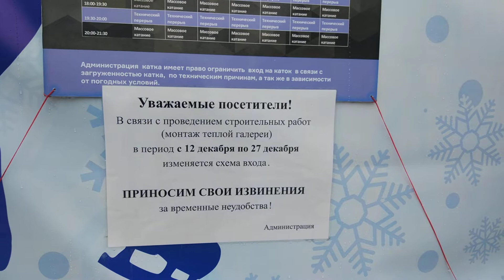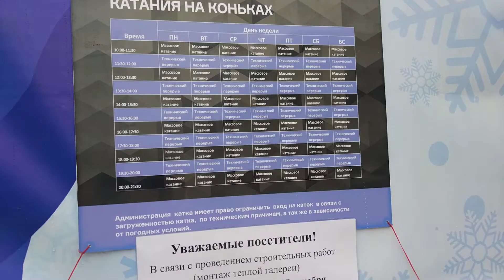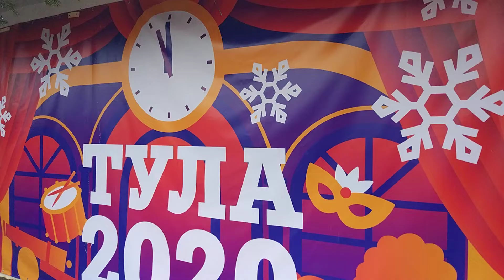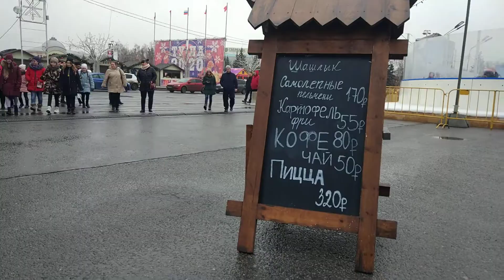Губернский каток открылся на площади в Туле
Сообщить новость:
Группа в вконтакте

Губернатор Тульской области Алексей Дюмин напомнил правительству области и главам администраций муниципальных образований о необходимости оперативно реагировать на обращения граждан.

Самих же жителей глава региона призвал сообщать о возникающих проблемах по общедоступным каналам связи.

Напомним, что сообщить о проблеме можно:

– по телефону доверия губернатора Тульской области: 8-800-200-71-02;

– в электронную приемную правительства Тульской области

– через сервис «Реши проблему» портала «Открытый регион 71»

– чрез официальный аккаунт правительства Тульской области в сети «Твиттер»

– через аккаунты глав администраций муниципальных образований Тульской области в сети «Твиттер»

– форум органов исполнительной власти Тульской области и муниципальных образований.